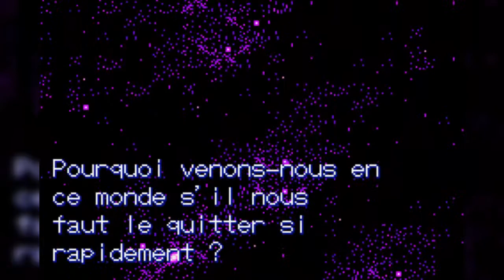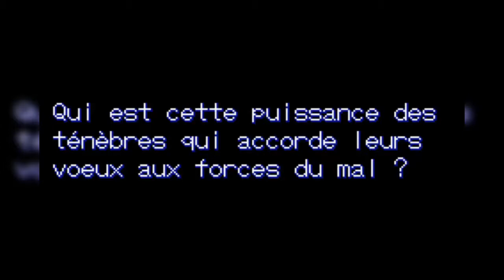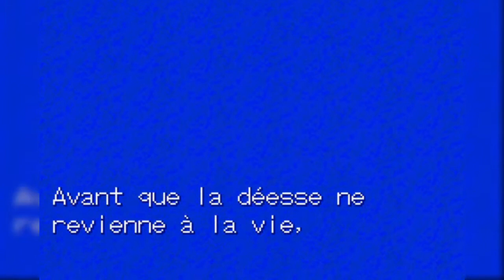Let's play Breath of Fire Episode 1 : La légende des Dragons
Breath Of Fire est une série que je ne connais pas, donc autant le découvrir sur GBA plutot que SNES